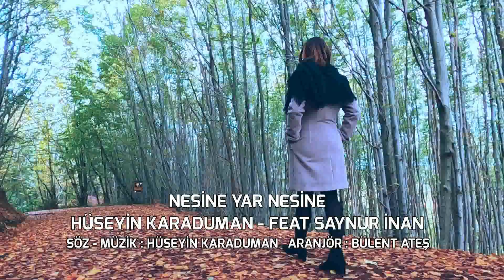Hüseyin Karaduman - Nesine Yar Nesine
Yorum: Hüseyin Karaduman
Aranjör: Bülent Ateş